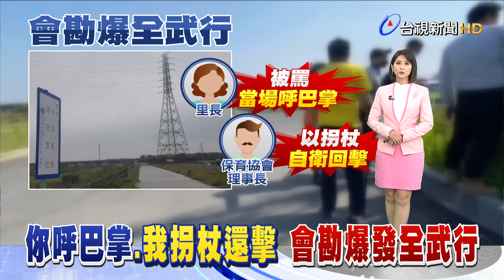你呼巴掌.我拐杖還擊會勘爆發全武行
屏東東港溪 潮州河堤工程日前會勘，當地里長和保育協會理事，兩人先前為了建設觀點不同結下梁子，這回會勘又爆發口角，理事飆罵不雅字眼，氣得里長當場呼巴掌，理事則又持拐杖回擊，雙方不肯退讓，互相提告。